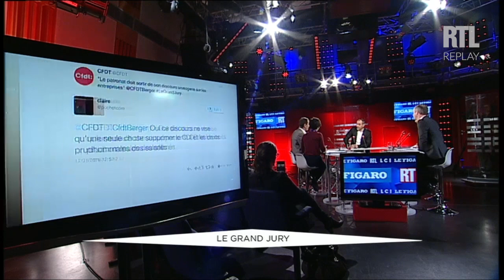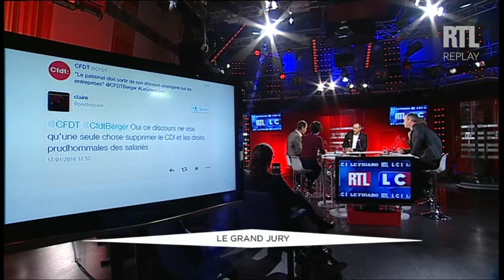Le Grand Jury du 17 janvier avec Laurent Berger (CFDT) - 2eme partie - RTL - RTL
Laurent Berger, secrétaire général du syndicat CFDT, a analysé dimanche 17 janvier les différentes mesures concernant l'emploi qui seront annoncées par François Hollande lundi 18 janvier.